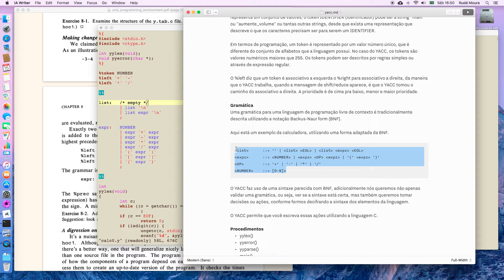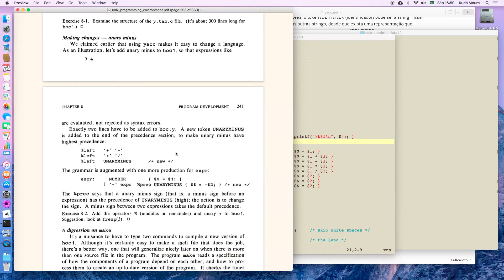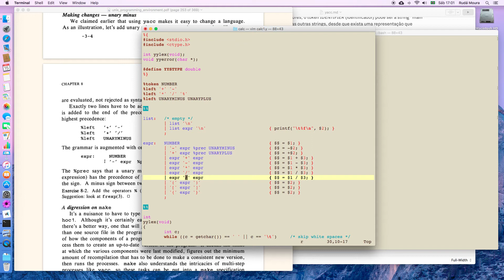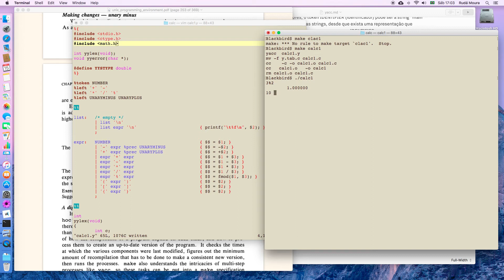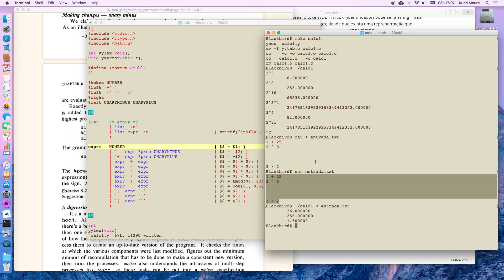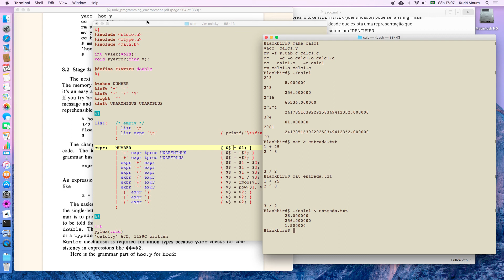Implementando ações (semântica) ao analisador sintático da calculadora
Neste vídeo, vamos mostrar como construir um analisador sintático utilizando o YACC, para executar uma linguagem de programação simples. Agora a calculadora calcula! Implementando significado/semântica com ações do YACC.